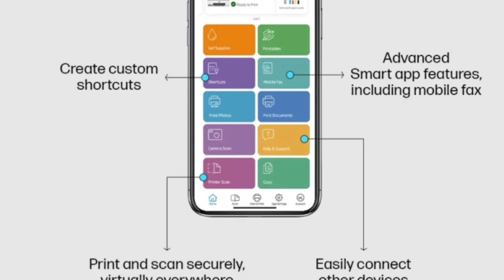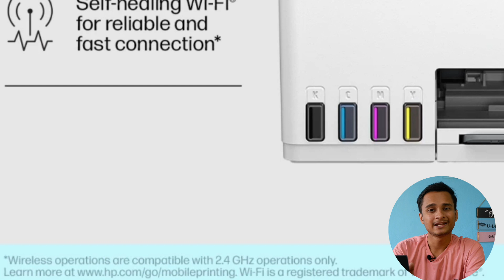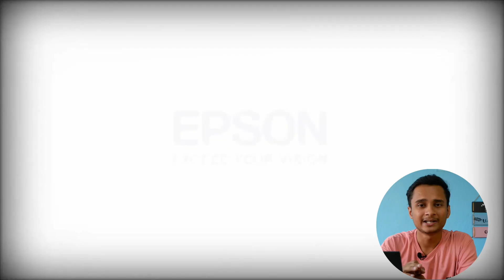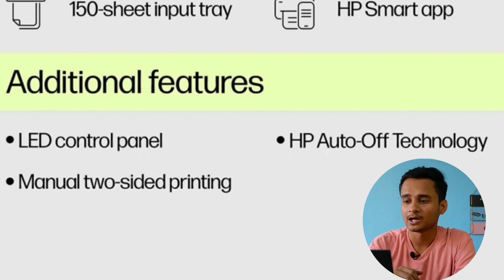Top 4 All-in-One Printers: Best Picks for Home & Office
Hello Guys in this video I will talk about the best 4 printers that are available in the market under Rs10,000. In this video I have talked about the Ink Tank Printers and laser jet printers. As Inkjet printers are not that good to be purchased above a budget of Rs 5,000. I have recommended both all in one printers and Single function printers so you can decide according to your use.